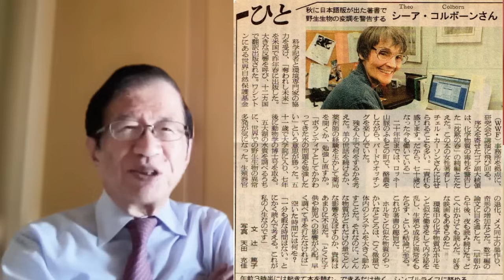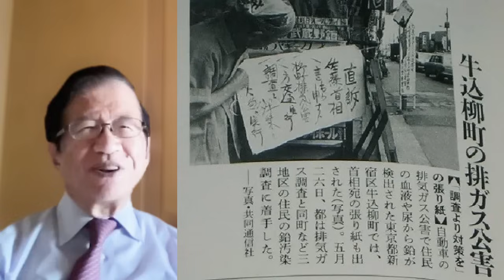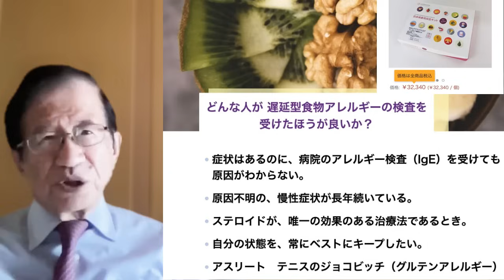【武田邦彦 6月13日】大至急この検査を受けろ！パンや小麦が大好きな人は必ず受けておけ！知るべきは感情ではなく“事実”である！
緊急開催　茂木誠先生  公開収録 6月14日(金) Lizzy channel主催
ニコニコ サイバー攻撃 理由の背景！席限定早い者勝ち！

武田先生 最新講演会！絡合会！北海道 芽室町 6月29日！

石濱哲信先生と生き残る勉強会 6月16日 東京

軍事評論家マックスフォンシュラー先生とLizzyの勉強会 6月23日（日）

■参政党 街頭演説 ライブ配信チャンネル